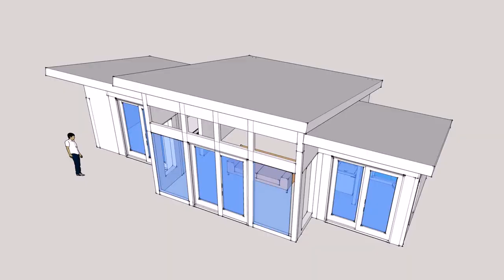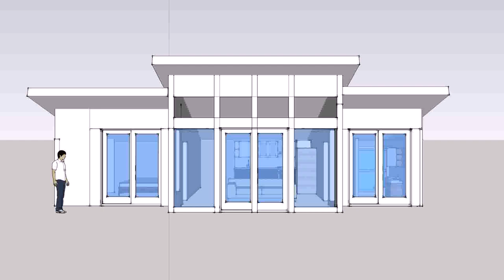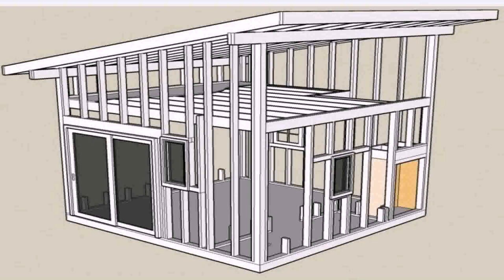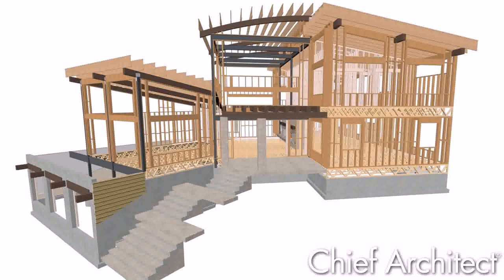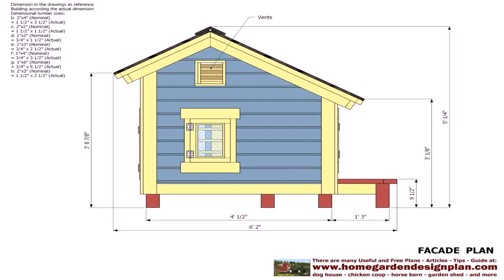Buy Car NY 5% DP